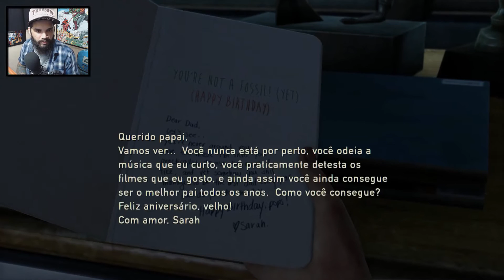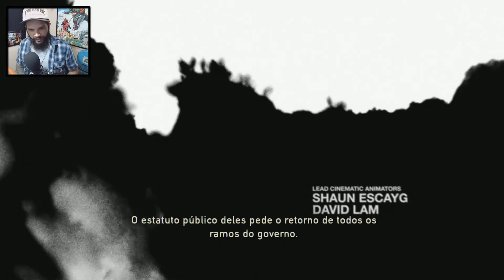THE LAST OF US REMASTERED #01 : O inicio da história !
Salve gurizada,blz?
Sejam bem vindos a mais um vídeo da Casa Do Alien!

Primeira gameplay aqui no canal de The last of us,é o inicio de uma história incrível feita pela Nauth Dog!

*Deixe aquele LIKE se gostou do vídeo gurizada!
*FAVORITE se gostou mais ainda!